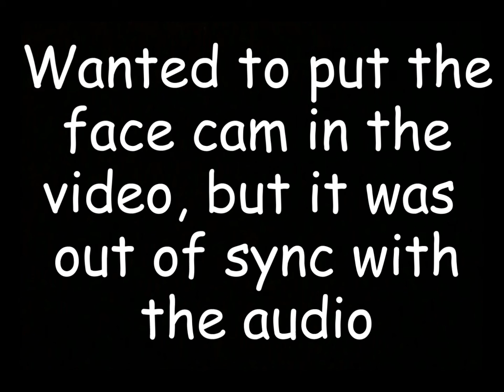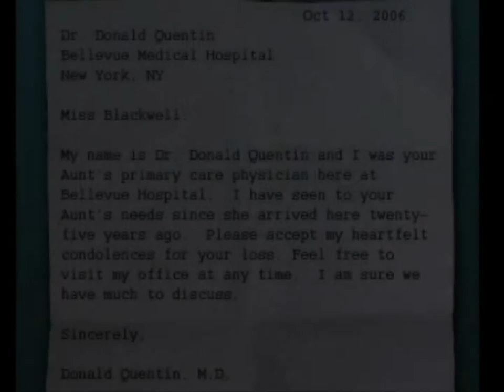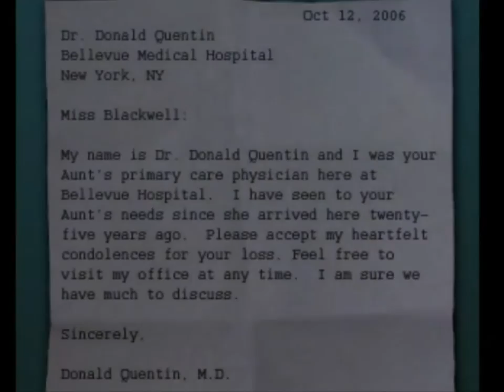The Blackwell Legacy Part 1 – Annoying Jim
Who substitutes for a doorman? Sheesh

I like my time travel idea better :P

Anyways, so yeah, new series by me :3 I hope you guys enjoy it. Maybe I’ll get someone else on board too, so there isn’t awkward pauses haha. If you don’t wanna see my playthrough, check out other ones like AyaAnnyGaming and REDX16385 playthroughs. Have a wonderful day!

Did you find the llama? If you did, sweeeet B-)

Thumbnail Chibi Art (she's awesome :3)

We don't own the pictures of course :P